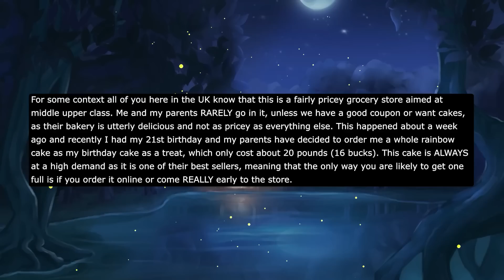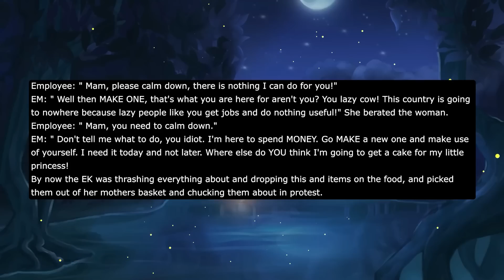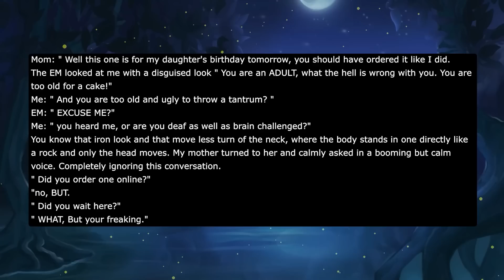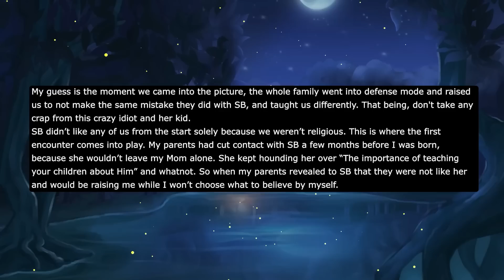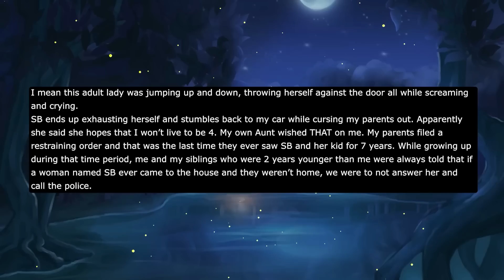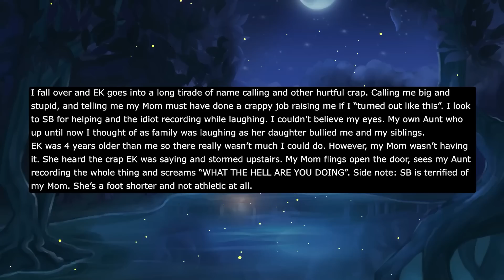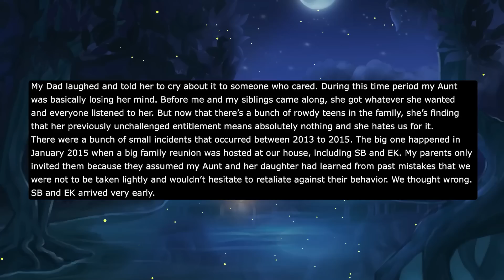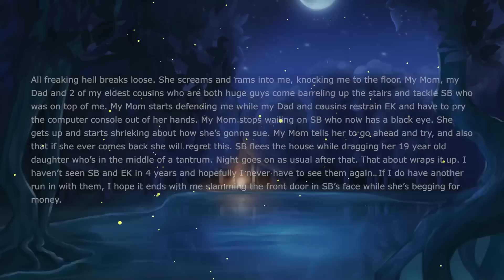Aunt Hate Me & Parents Since I Was 3 & When I Was 10 She Did Cruel Thing To Me So My Mom Did THIS...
My Aunt who I’ll be referring to as SB is one of the worst people I’ve ever met. She doesn’t just believe the world revolves around her. She basically believes that she IS the world. She has this super toxic “my word is law” attitude because she’s the only religious person left in the family. From what I heard the rest of the family would often cave in to her endless whining and demands just to get her to shut up. That was until the newest generation came along; as in me, my two siblings, my twin cousins who are both girls, and my one male cousin who’s the same age as me.